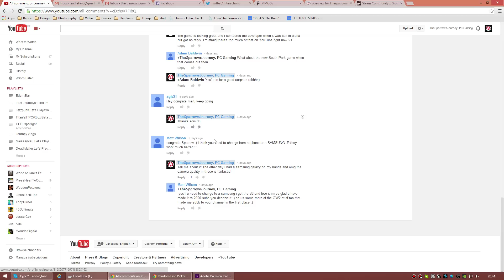Winners: 2000 Subscribers Giveaway!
1.Adam Baldwin
2.james middleton
3.Makeitso Falonaburgerman
4.Matt Wilson
5.Farid Rusli
6.agis21

This basically means 1. and 2. are getting a humble bundle 11!
Number 3. is getting Monaco: What's Yours is Mine.
4. 5. and 6. are getting a closed beta key for Dead Island: Epidemic!